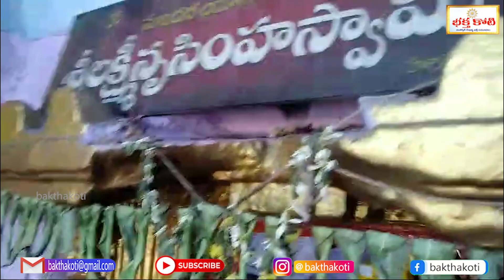సుందిళ్ల లక్ష్మీ నరసింహ స్వామిఆలయంలో భజనలుBakthaKoti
Ayyappa Songs: Bajana Siddipet Ayyappa Bhajana Ayyappa Swamy Ayyappa Pooja

➦ FOR MORE Bakthakoti  VIDEOS
✪ Govinda Namalu ►►►

 • Govinda Namalu - ...
✪ శ్రీ లలితా సహస్రనామ స్తోత్ర పారాయణం ►►►

 • శ్రీ లలితా సహస్రన...
✪ శ్రీ కృష్ణ స్తోత్ర పారాయణం ►►►

 • వైష్ణవ సంప్రదాయ శ...
✪ శ్రీ నృసింహ స్తోత్ర పారాయణం ►►►

 • శ్రీ నృసింహ స్తోత...
✪ శ్రీ వేంకటేశ్వర స్తోత్ర పారాయణం ►►►

 • శ్రీ వేంకటేశ్వర స...
✪ శ్రీ సుబ్రహ్మణ్య స్తోత్ర పారాయణం ►►►

 • శ్రీ సుబ్రహ్మణ్య ...
✪ శ్రీ విష్ణు సహస్రనామ స్తోత్ర పారాయణం ►►►

 • శ్రీ విష్ణు సహస్ర...
✪ శ్రీ శివ స్తోత్ర పారాయణం ►►►

 • శ్రీ శివ స్తోత్ర ...
✪ శ్రీ గణేశ సహస్రనామ స్తోత్ర పారాయణం ►►►

 • శ్రీ గణేశ సహస్రనా...
✪ శ్రీ దత్తాత్రేయ స్తోత్ర పారాయణం ►►►

 • శ్రీ దత్తాత్రేయ స...
✪ ధార్మిక సమ్మేళనంలో భక్తి సంగీత విభావరి, కుంభ హారతి నృత్యం ►►►

 • ధార్మిక సమ్మేళనంల...
✪ దేవాలయాలలో ఇన్ని ప్రదక్షిణలు మాత్రమే చేయాలి ►►►

 • దేవాలయాలలో ఇన్ని ...
✪ సొంత రాశుల్లోకి ఆరు గ్రహాలు.. ఈ సమయంలో తప్పనిసరిగా పాటించాల్సిన నియమాలు ►►►

 • సొంత రాశుల్లోకి ఆ...
✪ మన జీవితంలో మళ్లీ చూడలేని అద్భుత యోగం ►►►

 • మన జీవితంలో మళ్లీ...

Watch Baktha Koti is a channel dedicated to bringing you the best in Indian food, culture, and lifestyle. In this channel, you'll find tutorials on cuisine from all over India, as well as lifestyle videos that will teach you about Indian customs and culture.

Thank you for joining us, and be sure to check out the channel for all the latest content!